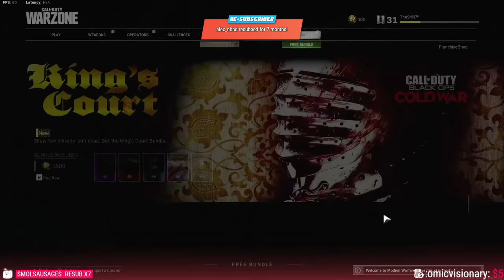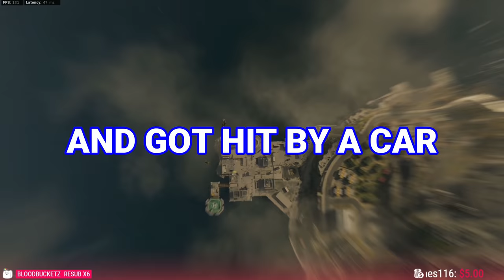King Julien Warzone Moments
Maurice! Put the funny moment in the video!